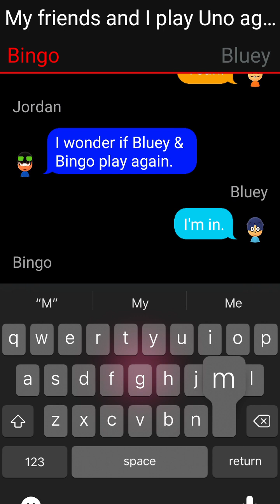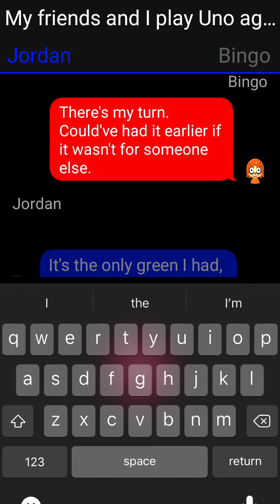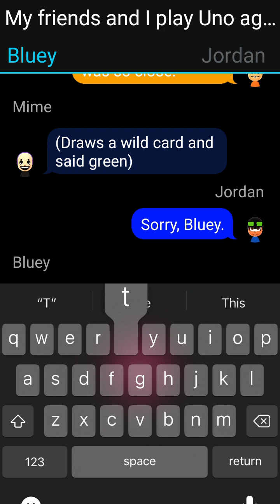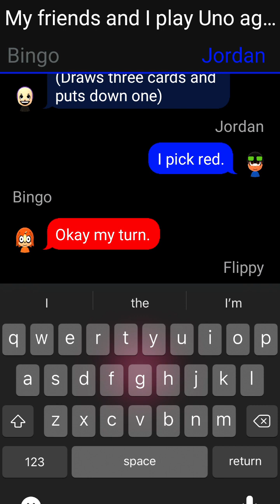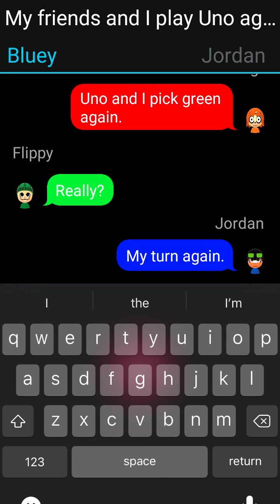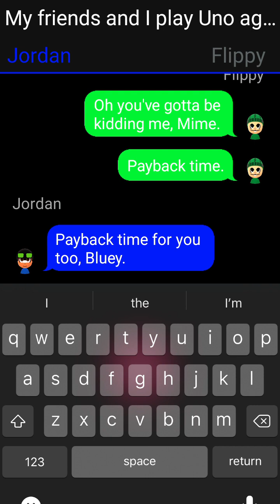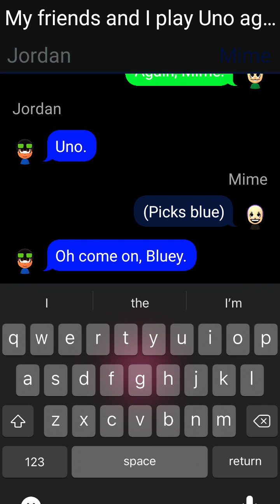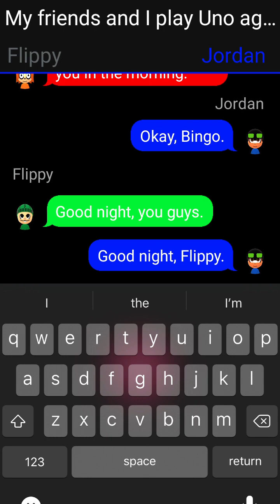youtube video #-MHv8e0Hxi4